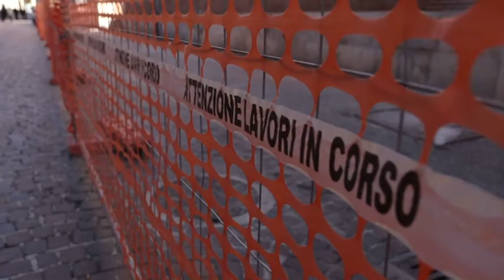Teramo. Corso San Giorgio: lavori ancora fermi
Bloccati da mesi i lavori di ripavimentazione del Corso San Giorgio di Teramo. I commercianti del centro si ritengono danneggiati da questo cantiere infinito e chiedono all'amministrazione  di spiegare il perchè di tale stallo nel completare l'opera pubblica